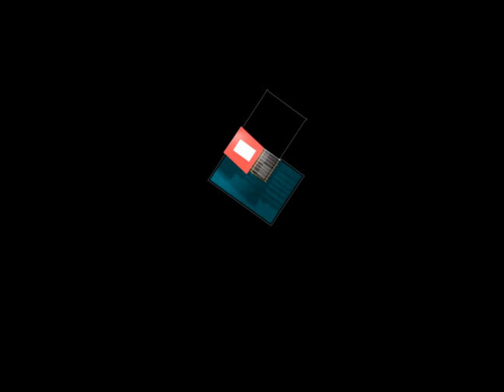My Dream Kitchen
My first 3d animation ever!